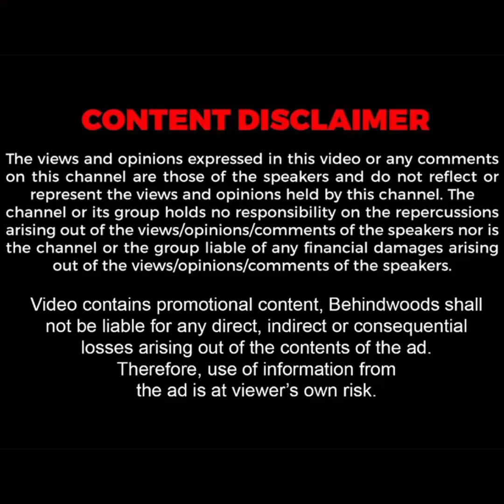'உள்ளாடையில் இப்படி ஒரு Twist-ஆ?.. அறுக்க அறுக்க வெளிவந்த 4 கிலோ..!' உருக்க உருக்க பகீர் Twist?